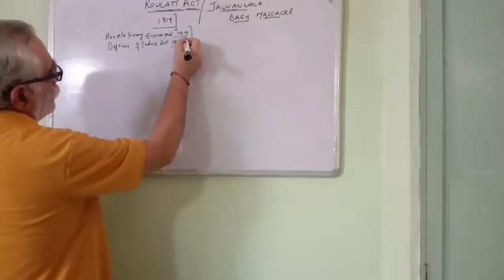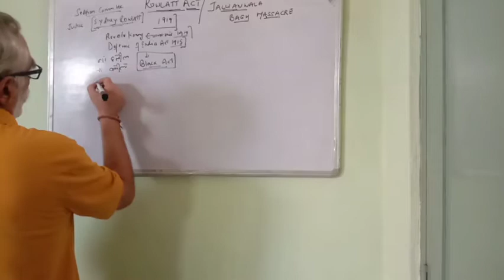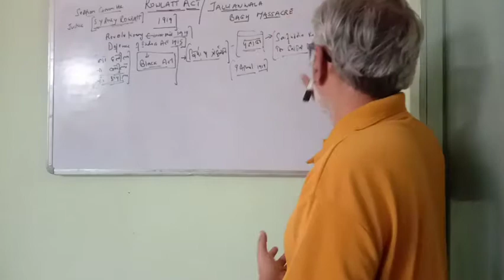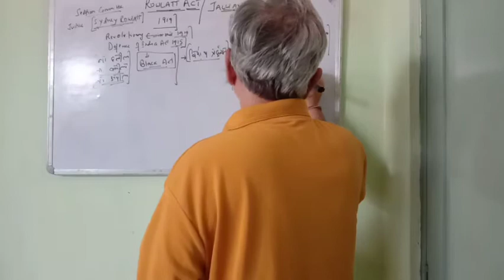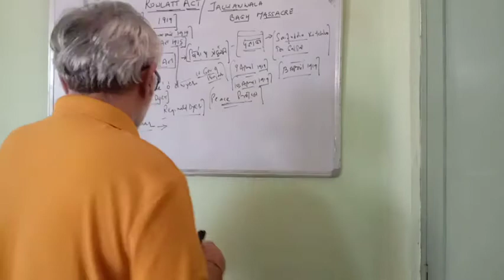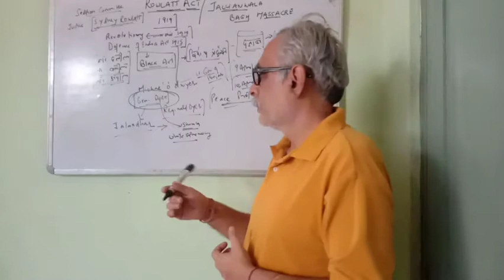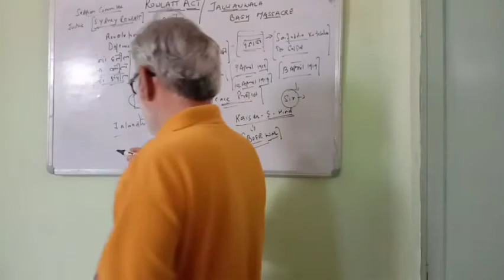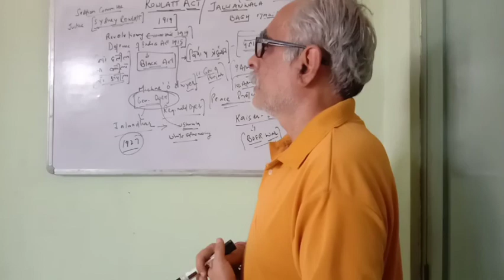Rowlatt Act/Jallianwala Bagh Massacre/ Modern India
The video educates about the Rowlatt act passed in 1919 by Sir Sydney Rowlatt. The act was hailed as a black act by the Indian Nationalists.There were protests against this act as the nationalists wanted this act to be repealed. In Punjab, Dr. Satypal and Saifuddin Kitchlu led the protests. A peace protest was held at Jallianwala Bagh, Amritsar where General Dyer massacred the innocent protestors.